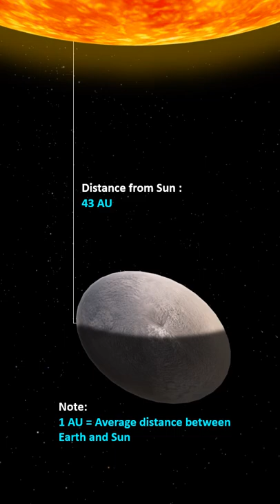Facts about Dwarf Planet HAUMEA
Facts about Haumea:

Named after the Hawaiian goddess of fertility, Haumea is located in the Kuiper Belt.
It takes 285 Earth years, for Haumea to make one trip around the Sun and it completes one rotation every 4 hours, making it one of the fastest rotating large objects in our solar system. This fast spin distorts Haumea shape, making this dwarf planet look like a Rugby ball.
It is about 43 astronomical units away from the Sun.
It is the first known Kuiper Belt Object to have rings.
Haumea has two moons – Hi’iaka and Namaka.